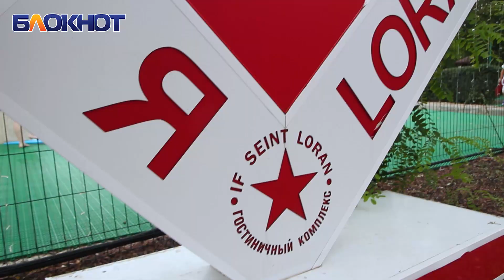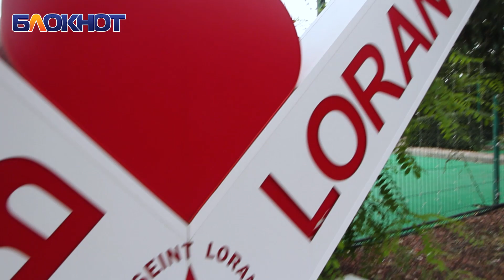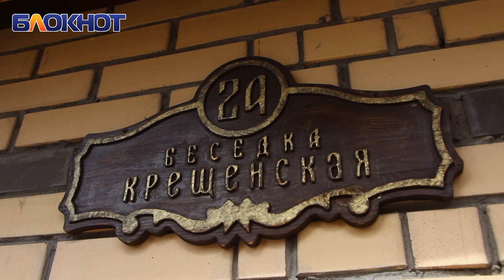Как дотронуться до пушистых «облаков» не уезжая из Волгодонска